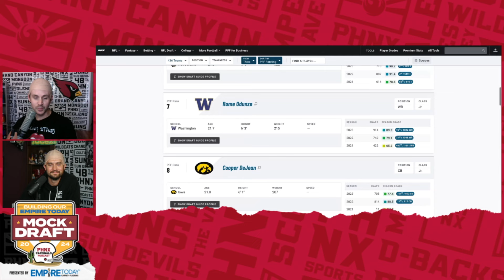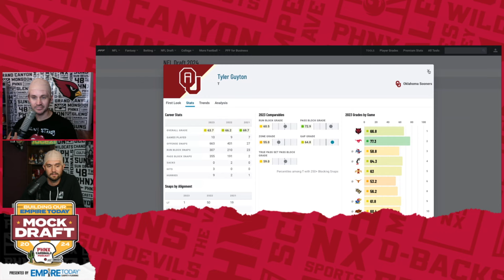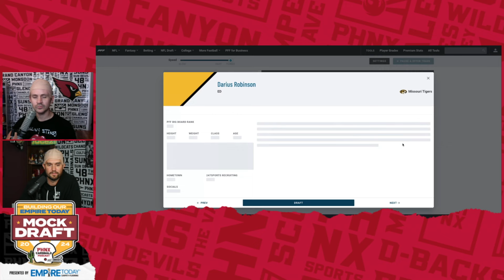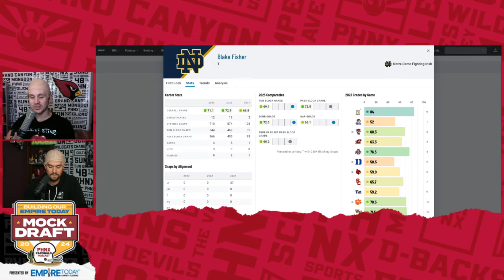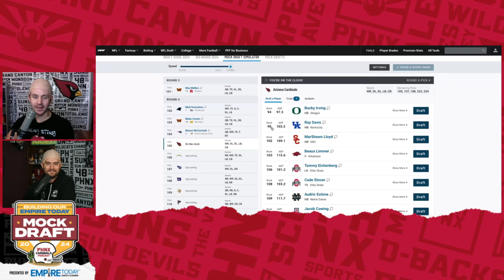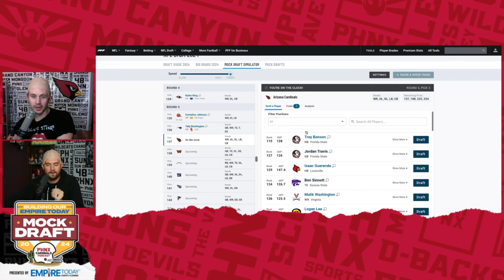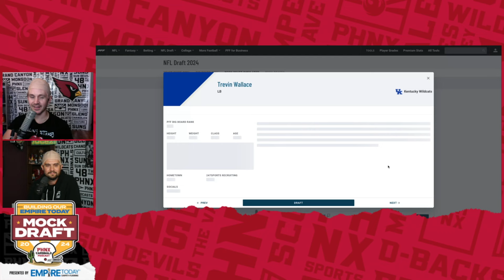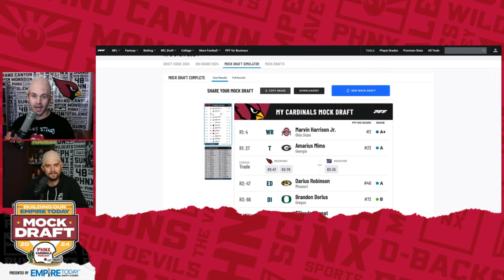Tempers flare and Arizona Cardinals rebuild the trenches in first 7-Round 2024 NFL Mock Draft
The Arizona Cardinals invest heavily in the offensive and defensive trenches in our first 2024 NFL Mock Draft. Tempers get high in the later rounds as the Cards are loaded with picks.

PHNX Locker:
PHNXLocker.com